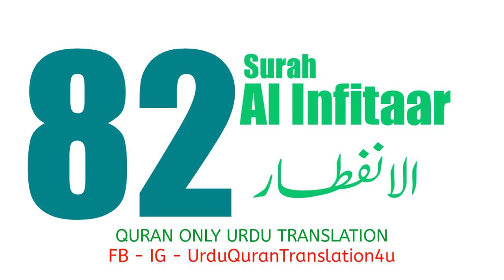082 Surah Al Infitar Only Urdu Translation Quran